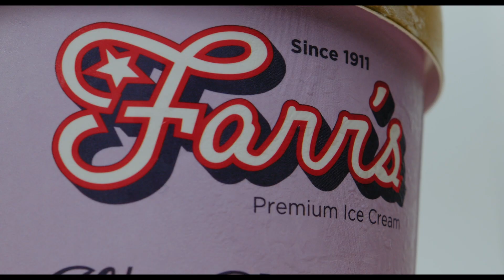Hi, I'm Alex Browning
Hello, I'm Alex. And this is the beginning of my posting to YouTube journey. I explain why I've always thought about doing this and why I'm starting this journey now.

I have always been passionate about making my life a life I love and one that I will have no regrets about. I want to be my fully-optimized self and help other people become their fully-optimized selves as well.

Cheers!